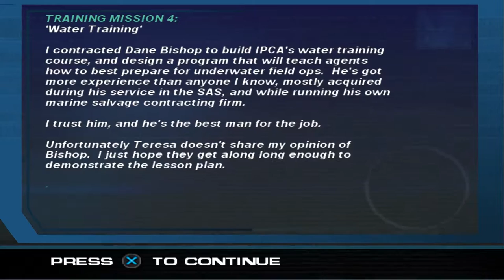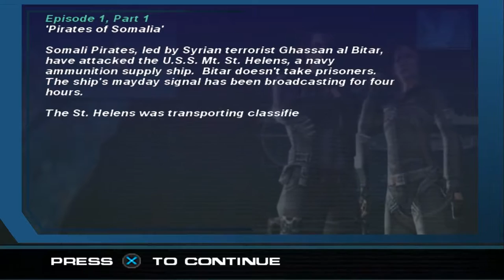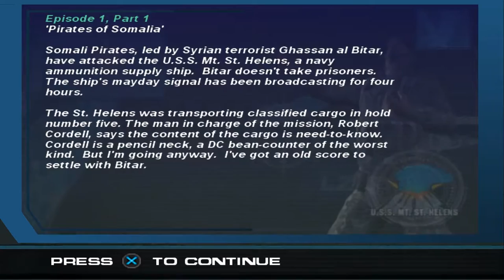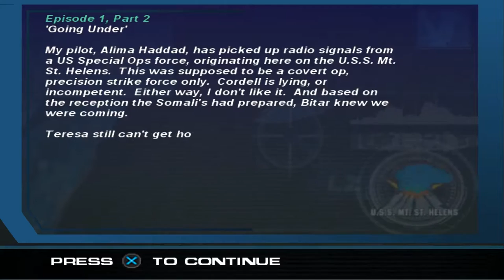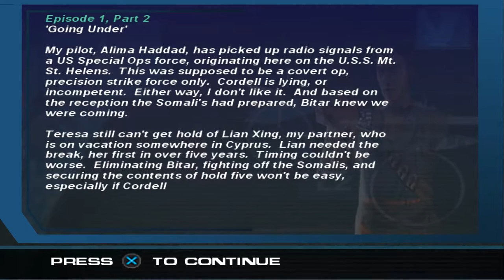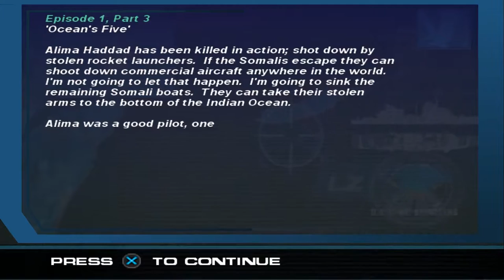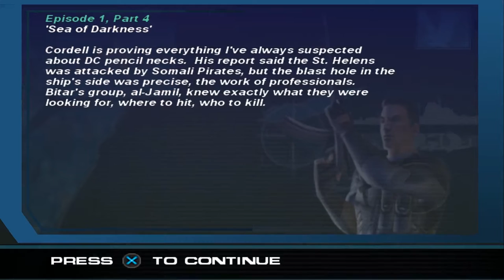[Let's Play] Syphon Filter Logan's Shadow Episode 1 - Indian Ocean 1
Gabe is back in the final installment of Syphon Filter. Given a job by NIOC Director Robert Cordell to secure a US Naval Supply Ship carrying something only he knows about for some reason. On the scene, Gabe does what he does best: commit War Crime after War Crime in his search for answers and blood.